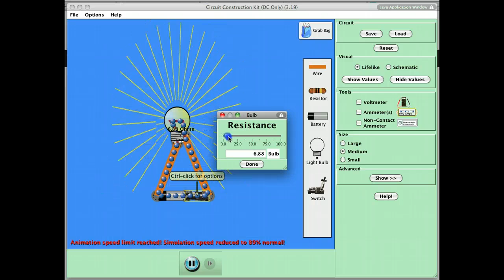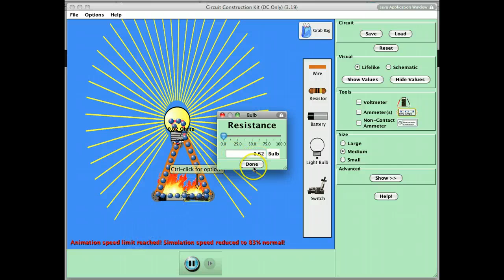Change bulb resistance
brightness and resistance